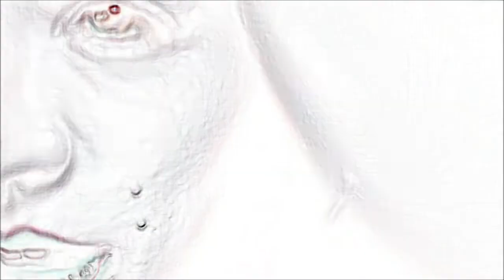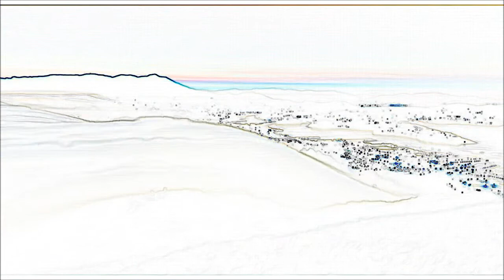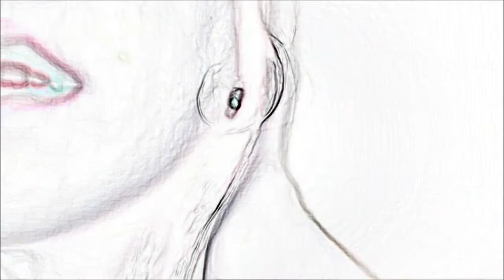A.L.R.A & Salvador Augusto- No llores (2014) Music Vídeo.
Hey, muchas gracias por ver el vídeo, espero que te haya gustado, si fue así, te invito a que le des un pulgar arriba y que te suscribas si quieres mas vídeos como estos o mejor, aquí te dejo mis redes sociales para que me sigas o me contactes y si quieres hagamos algo juntos! :D

No llores.

Veracruz. mexico 2014
Cancion escrita y compuesta por: Salvador Augusto
Edicion: DJ Alan vb
Produccion: A.L.R.A